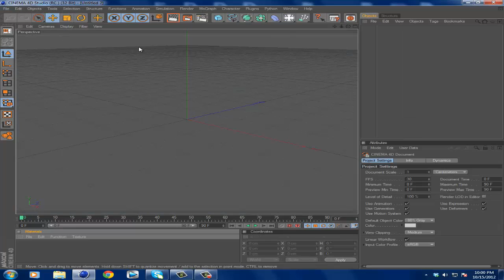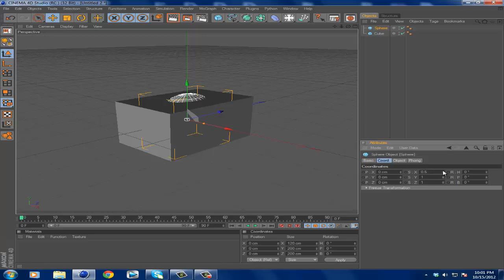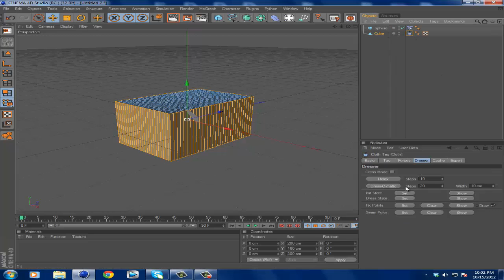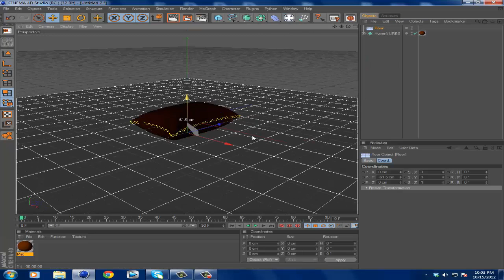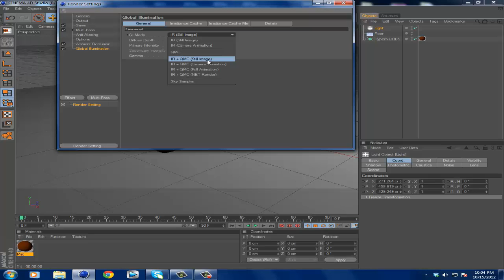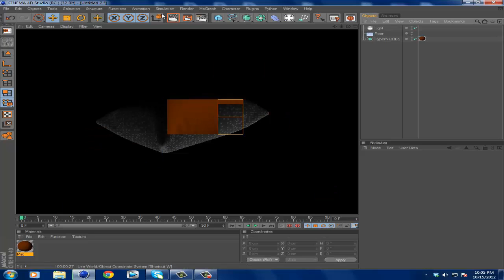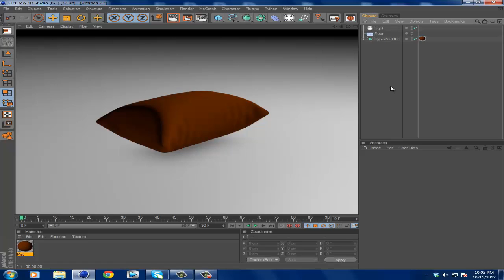Cinema 4D - How to Make a Pillow - Tutorial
In this tutorial i show you how to create a pillow in cinema 4D. It is a very cool cloth tag that is being used and how you can use this pillow for your scenery. If you would like me to add on to this tutorial and make another part, just say so. I could make an entire bedroom scenery tutorial.